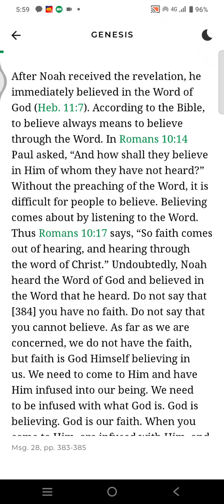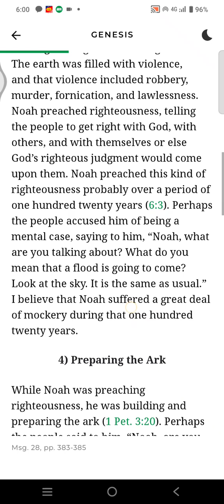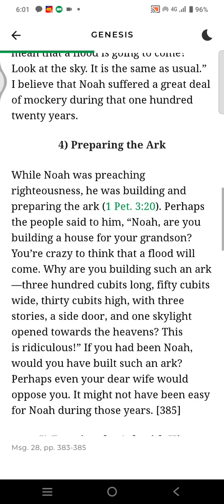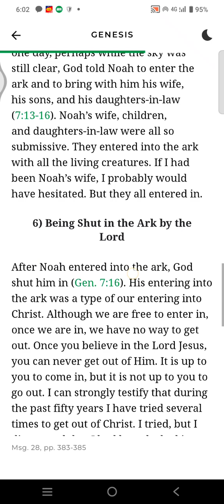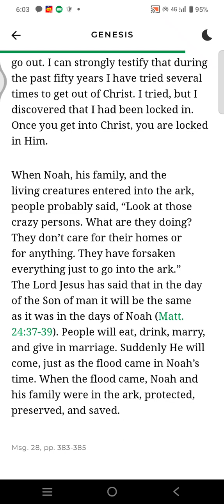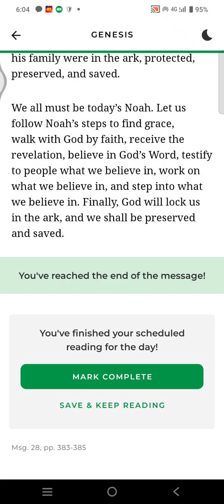Life study of Genesis 5 to 10 minutes reading program -day 172